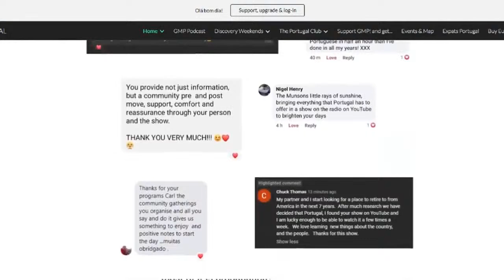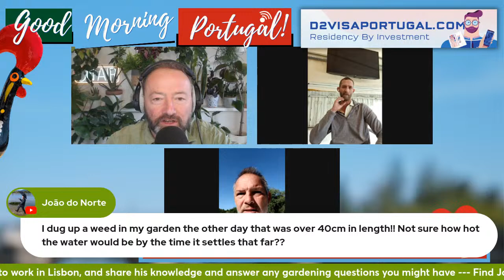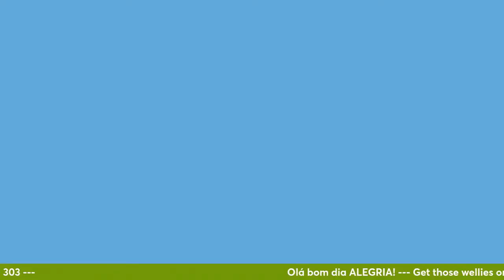Portugal Quinta Crew Living The Dream on Good Morning Portugal!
Get those wellies on as we head back to Quinta Essencial as guests of Jason Hall and check in on our mate Matty with an update on his plans at Quinta Entre Águas.

Head Gardener Lee McGrady will also check in on the way to work in Lisbon, and share his knowledge and answer any gardening questions you might have.